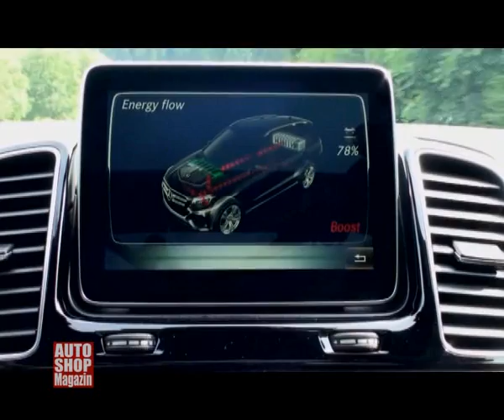729 presjek testova 2015 mercedes gle i gle coupe u austriji